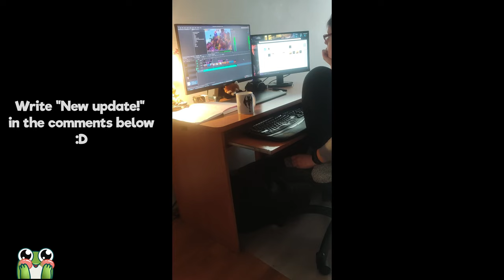TailQuest - Dev Update #20